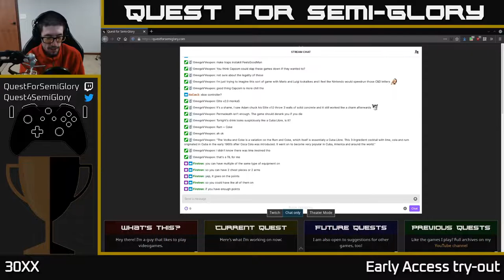Quest for Semi-Glory - 30XX, Session 1